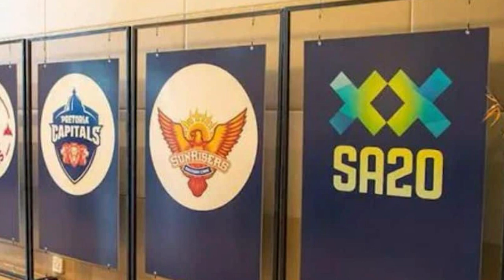ලෝකයම කතා කරන දකුණු අප්‍රිකා ලීගයේ අපේ අය ඉන්න කණ්ඩායම් වල ප්‍රබලයන් මෙන්න..